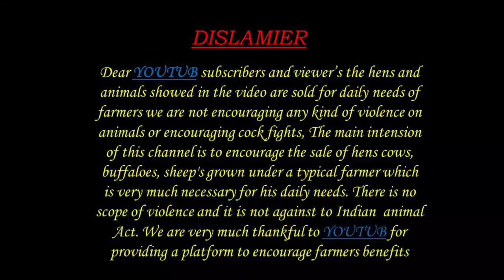Nellore judipi sheep Bakra 96767 14548 నెల్లూరు జిడిపి పొట్టేళ్ళు